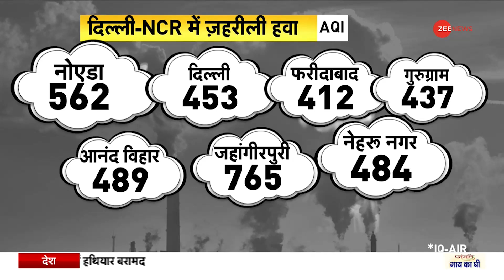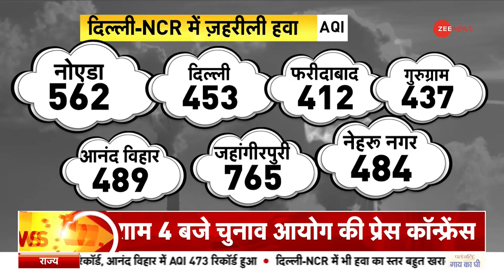Delhi Air Pollution: दिल्ली प्रदूषण से बीमार, कौन जिम्मेदार ? | AAP Vs BJP | Delhi News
प्रदूषण के आंकड़े ने शुक्रवार को तमाम रिकॉर्ड तोड़ दिए। दिल्ली में आंकड़ा 453 तक चला गया है. दिल्ली के कई इलाकों में प्रदूषण गंभीर स्तर तक पहुंच गया है. इस बीच प्रदूषण को लेकर BJP ने AAP हमला किया है. बीजेपी ने कहा है कि प्रदूषण का स्तर इतना गंभीर है कि बच्चों को सांस लेने में तकलीफ हो रही है.

Pollution figures on Friday broke all records. Pollution has reached serious levels in many areas of Delhi. Meanwhile, BJP has attacked AAP over pollution. The BJP has said that the level of pollution is so severe that children are finding it difficult to breathe.